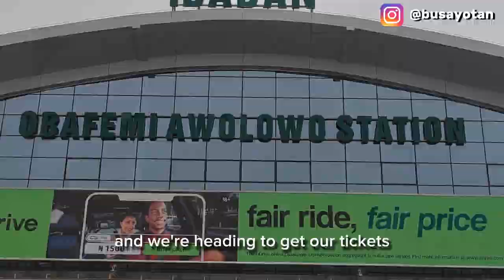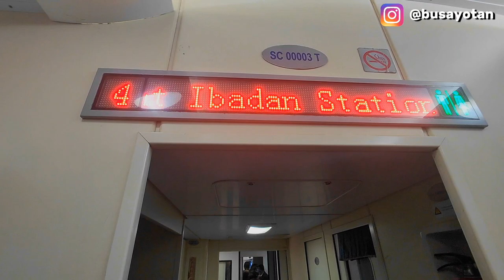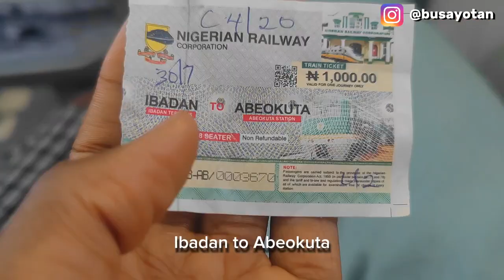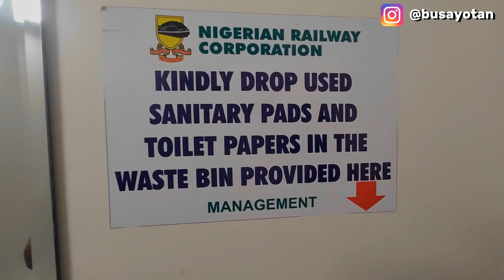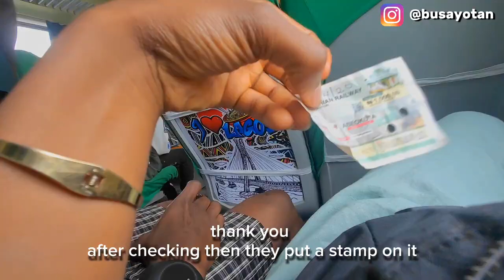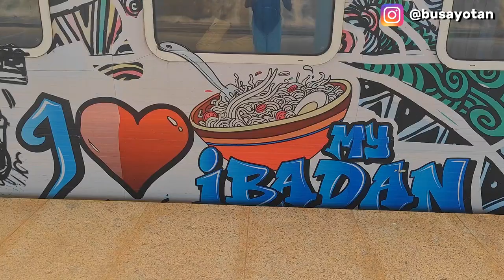Taking the Lagos-Ibadan train (Nigerian🇳🇬 railway) (Nigerian series 03)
lagos Ibadan railway

Free Music for Videos 👉 Music by it's murph - Food for the Soul